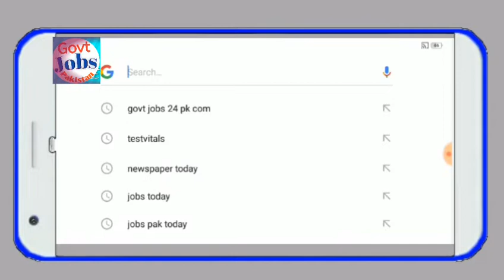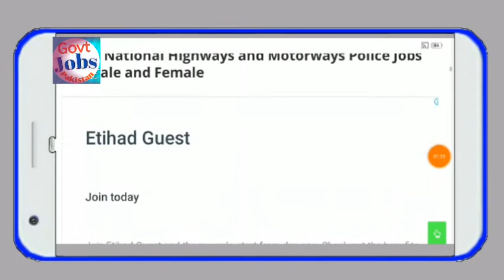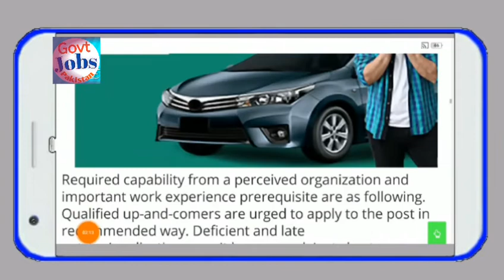New Motorway Police main Jobs ki line lg gai abi Onlion Aplly kryn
New Motorway Police my jobs ki lion lg gai abi onlion Aplly kryn,
Motorway police is best Jobs,

Abi Onlion Aplly kryn or Join kryn,

plz